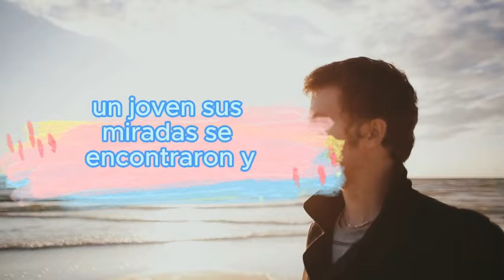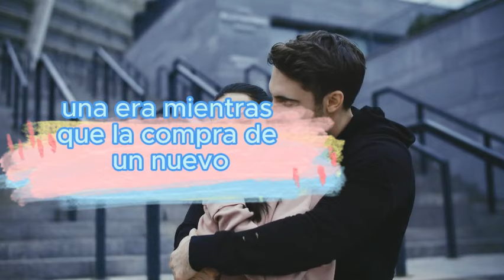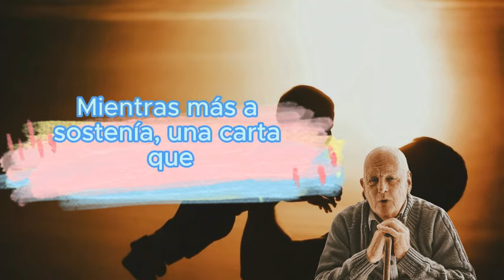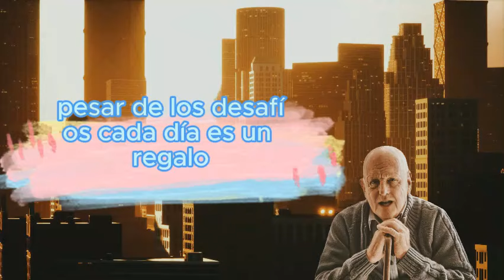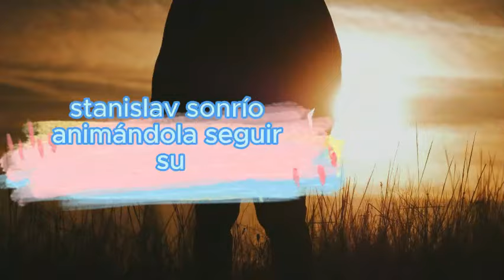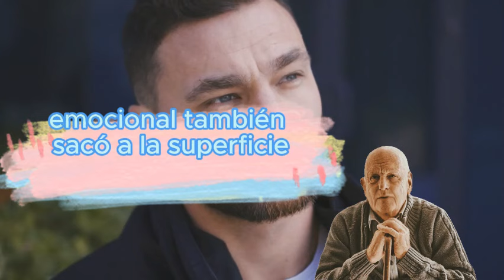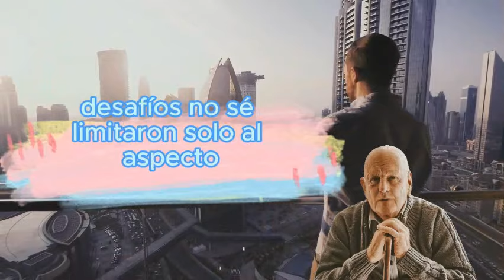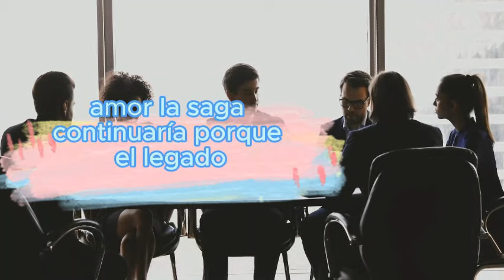"No me concierne revelarte mi paradero del fin de semana", le expresó el esposo a su esposa, quien..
"No me concierne revelarte mi paradero del fin de semana", le expresó el esposo a su esposa, quien aún desconocía la sorpresa que le aguardaba
Vika, una amiga vivaz y enérgica, invitó a Masha a una noche en el club. Masha, aunque no era muy fan de este tipo de ambientes, decidió aceptar la invitación con la esperanza de quitarse, aunque fuera temporalmente, la tristeza que la perseguía.

En el club, las luces parpadeantes bailaban al ritmo de la música a todo volumen, mientras Masha intentaba integrarse en el tumulto de risas y animadas conversaciones que la rodeaban. Vika, siempre emocionada, llevó a Masha a la pista de baile y la animó a soltarse. Sin embargo, la melancolía persistió, aún frente a la euforia que envolvía el lugar.